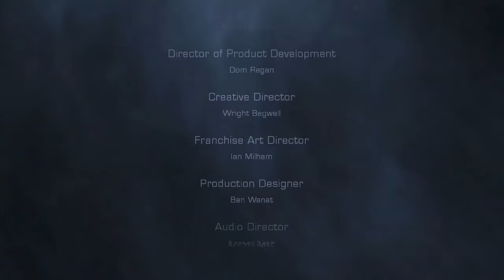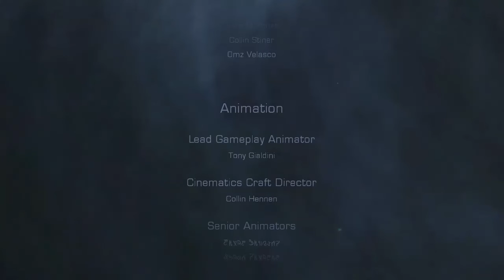Dead Space 2 - Part 17 - Finale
Dead Space 2 is a science fiction survival horror video game, developed by Visceral Games and published by Electronic Arts for Microsoft Windows, PlayStation 3 and Xbox 360, released in January 2011.

Developer: Visceral Games

Producer(s): David Woldman

Writer(s): Jeremy Bernstein

Designers: Glen Schofield, Matthias Worch, Bret Robbins

Budget: a $120 million